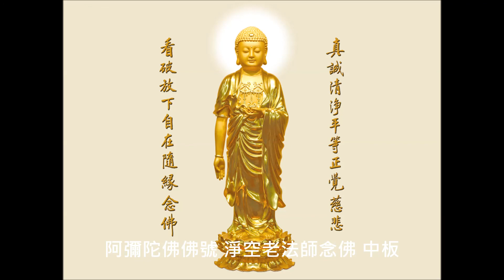B2 阿彌陀佛佛號 淨空老法師念佛 中板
※感謝分享造善因緣，佛像圖畫版權歸原製作人所有，如造成困擾請善意留言告知，將盡速處理您的反應！

阿彌陀佛

地址︰基隆市七堵區南興路148號

300新竹市北區北大路346號13F之1

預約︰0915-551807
Fb︰ 林卡家石墨烯床墊專賣店
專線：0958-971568